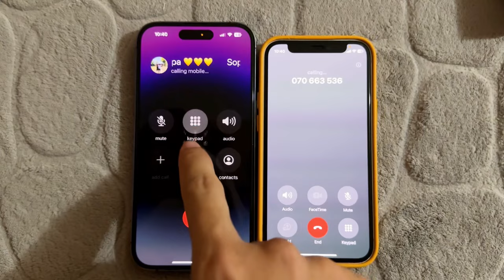iOS 17 vs iOS 16 Calling Screen!